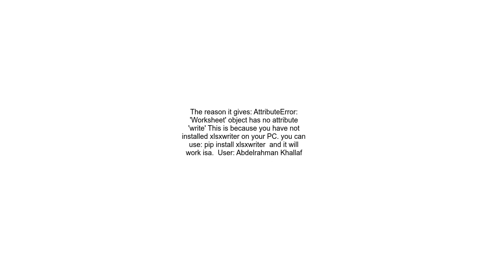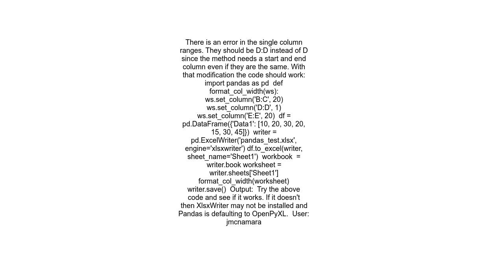AttributeError &#39;Worksheet&#39; object has no attribute &#39;set column&#39;